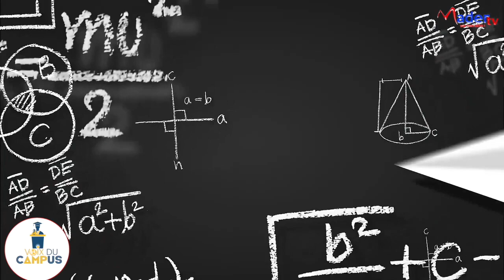Les étudiants applaudissent les actions de nos chefs religieux